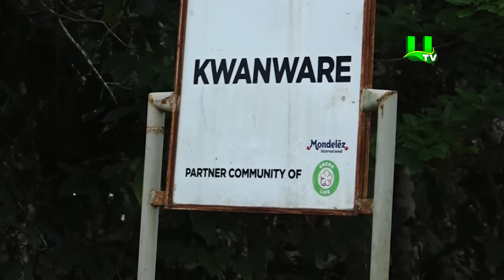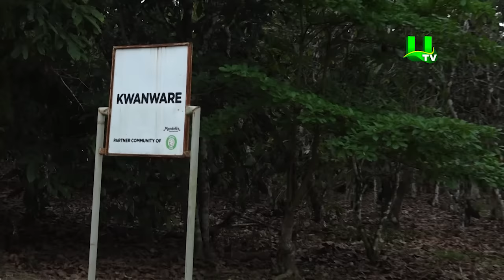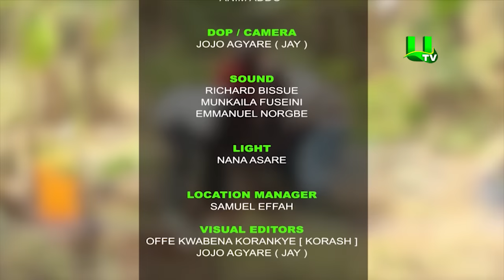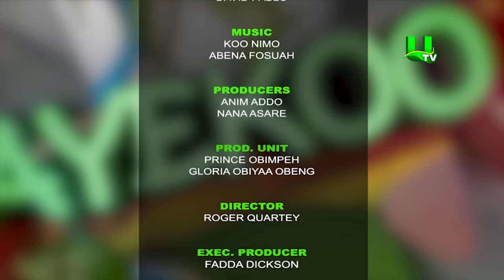AYEKOO: Swollen Shoot Virus Disease - Part 2